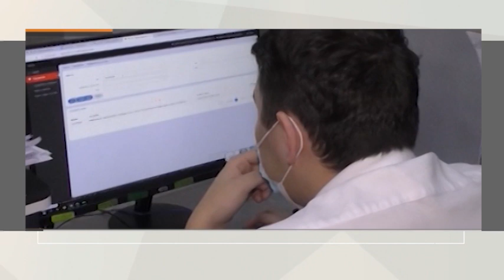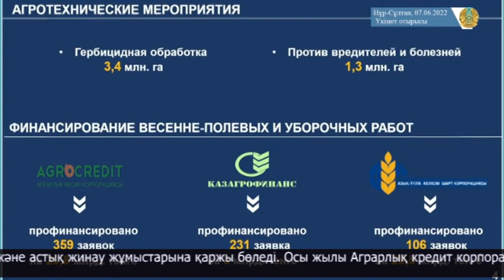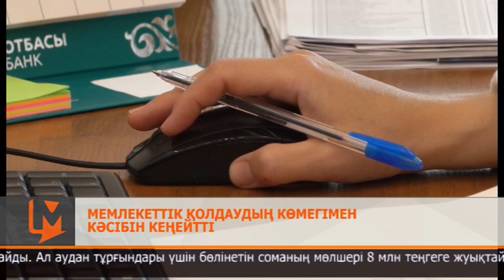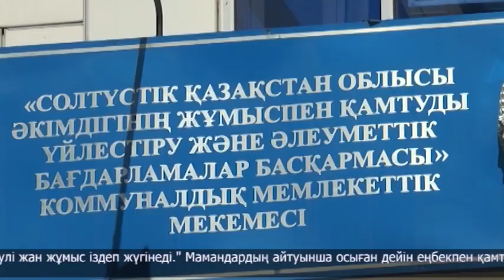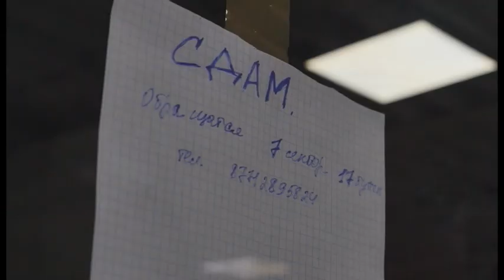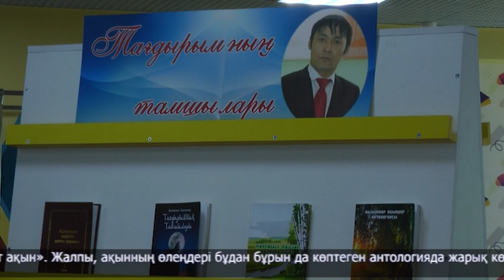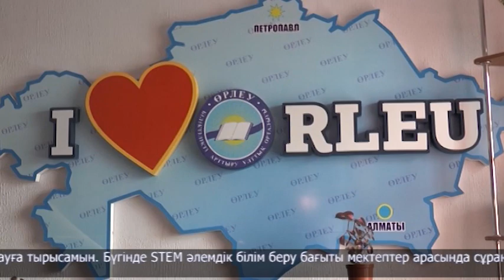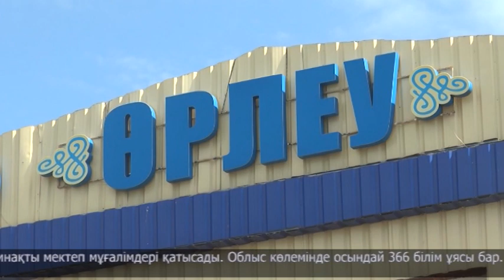МТРК жаңалықтары 08.06.2022